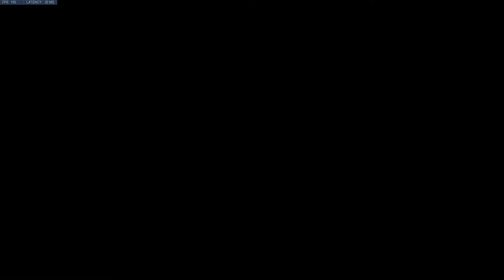Ult Tracking and Shooting While Healing. Plat Baptiste/Brig S27 OW Gameplay.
Plat Baptiste/Brig S27 OW Gameplay.

Ult tracking is definitely something I need to get the hang of, as I often am surprised by shatters and by blades, but I'm also feeling like I don't want to talk alot with randoms, so maybe it would be better to keep the ult tracking only between me and y'all.